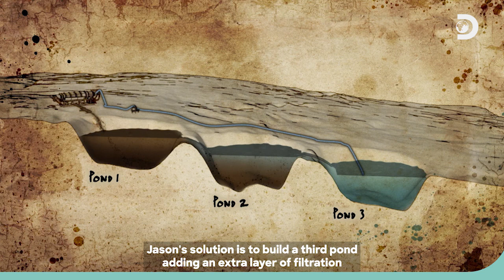Salvaging the whole operation | Gold Rush: Dave Turin's Lost Mines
The team knows they've hit gold, but trying to wash the rocks is a futile effort, as both ponds in their filtration system are now completely muddy. Dave has to make a big decision to salvage the entire operation.